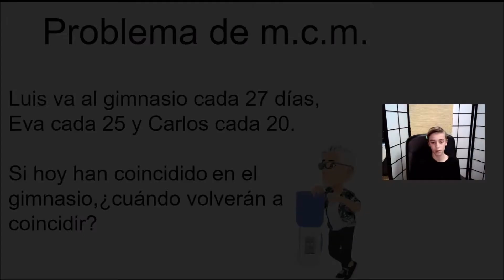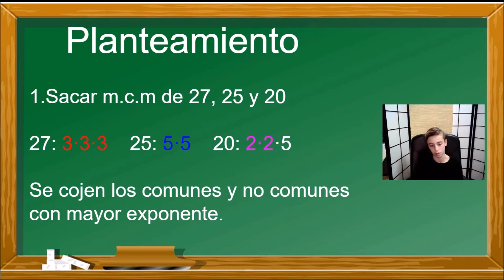mcm magec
Ejemplo explicativo de la aplicación del mínimo común múltiplo.